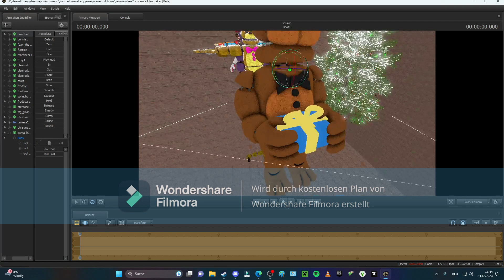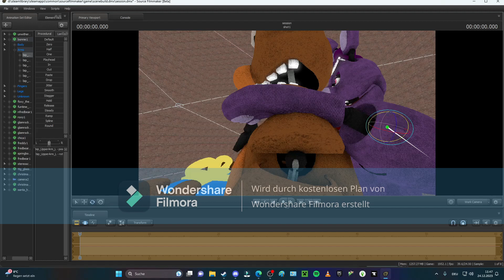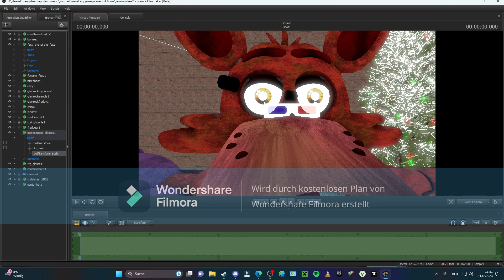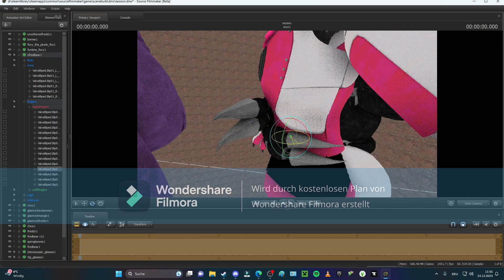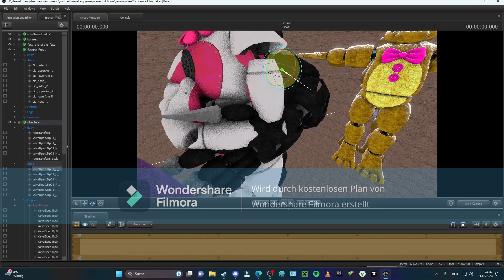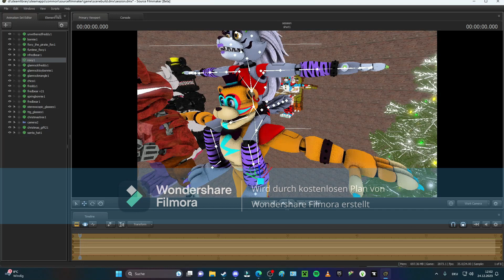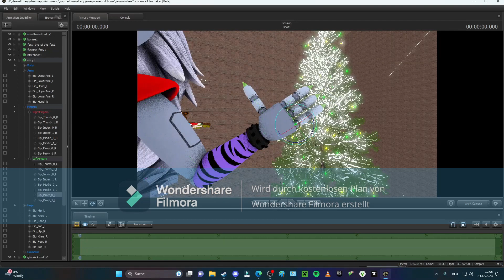Mein Weihnachts Special Video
Friends ar in This Video